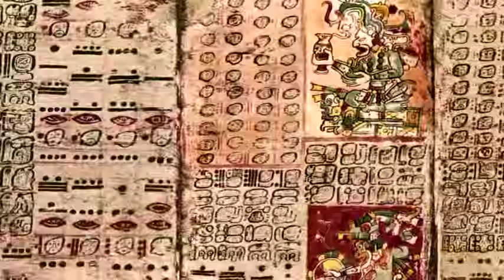Entrevista a don Juan sobre Cultura Maya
Patzún, don Juan Yool, comenta aspectos de la Cultura Maya, en esta primera parte de una entrevista sostenida con él con voluntarias españolas que visitaron esta población.